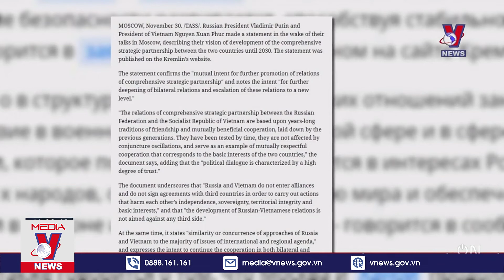Truyền Thông Nga Đánh Giá Cao Tuyên Bố Chung Về Tầm Nhìn Quan Hệ Đối Tác Chiến Lược Việt Nga